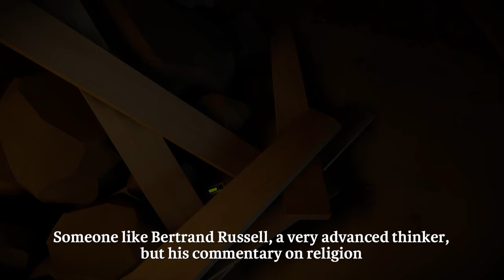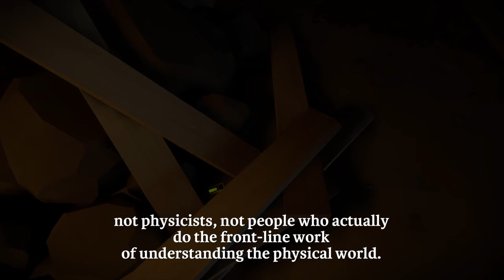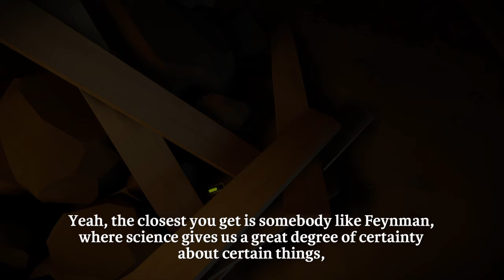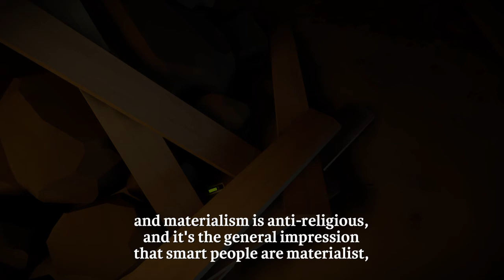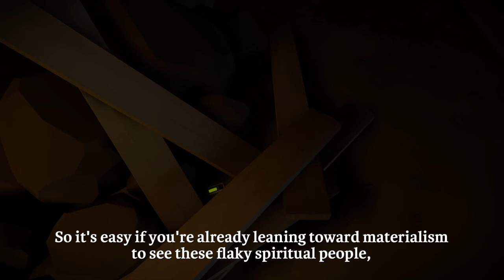The Witness: Discussion on Atheism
The Witness